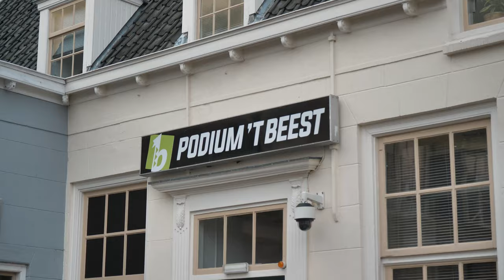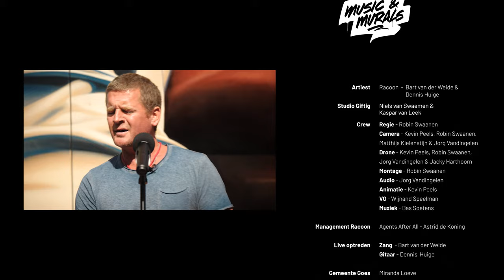Racoon - 'De Held En De Lul' live at Music & Murals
Music & Murals, a series of murals made by Studio Giftig in collaboration with the greatest Dutch musicians based on songs from their repertoire.

Artist: Racoon

Studio Giftig: Niels van Swaemen & Kaspar van Leek

Special thanks:
Location - Gemeente Goes
Film - Evido
Paint - Woodfield & Veveo
Spraycans - Montana cans
Lift - Colle
Model - John & Toon Verdonk

Crew:
Directed by - Robin Swaanen
Camera - Kevin Peels, Robin Swaanen, Jorg Vandingelen & Matthijs Kielenstijn
Montage - Jorg Vandingelen
Audio - Jorg Vandingelen & Kevin Peels
Animation: Kevin Peels
Management - Agents After All

Live performance:
Singer - Bart van der Weide
Guitar - Dennis Huige

Gemeente Goes - Miranda Loeve & Cees Pille
Vvv Nederland - Wendy Sieger
Process support - Edwin Blok van Enck